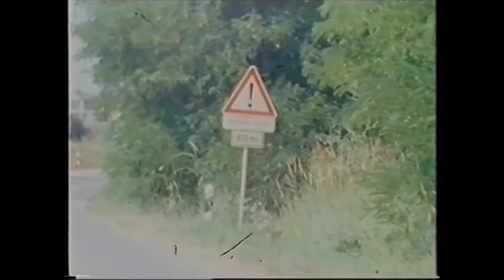Feldbahn 1973 75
Industrieel smalspoor in lamentabele toestand...